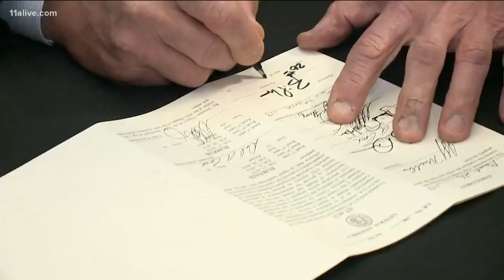Gov. Kemp signs Patients First Act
Supporters are championing it as as way to expand benefits to Georgians unable to access healthcare and insurance.